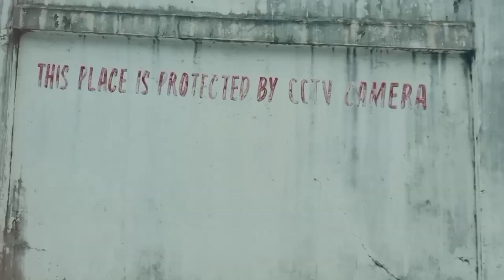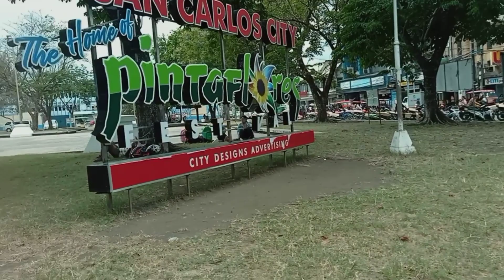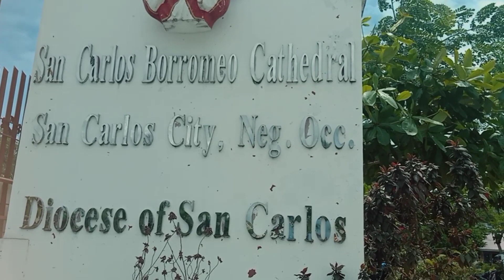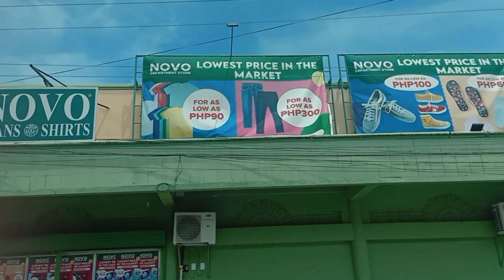Where Green, is Go! Hello, San Carlos City!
Another walking tour, but this time we are in San Carlos City! From Cebu to Dumaguete then to San Carlos City!

A short tour of the town proper and some photos of the People's Park. Enjoy watching.